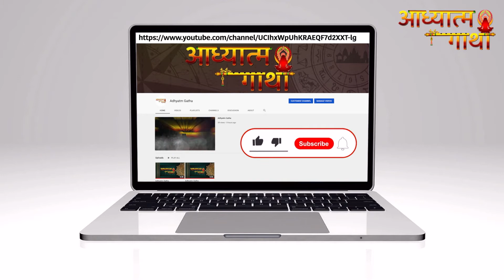Rahu Remedies | राहु को शांत करने के उपाय | अशुभ राहु के लक्षण | Rahu Grah Ko Shant Karne Ke Upay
राहु को शांत करने के उपाय बड़ा ही सरल हैं। और असरदार भी है। इन चमत्कारिक उपायों को करके बहुत लोगों ने अनुभव व्यक्त किया है कि वास्तव में ये गजब के प्रभावशाली उपाय हैं।